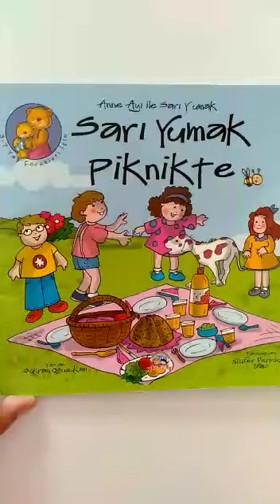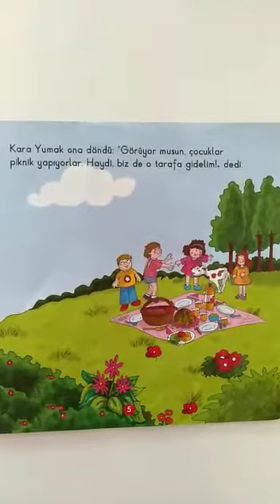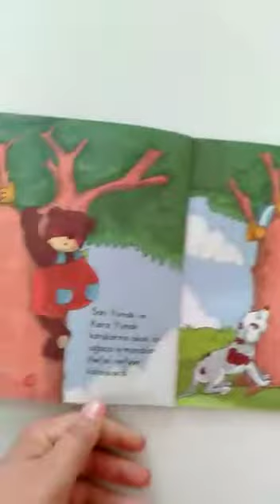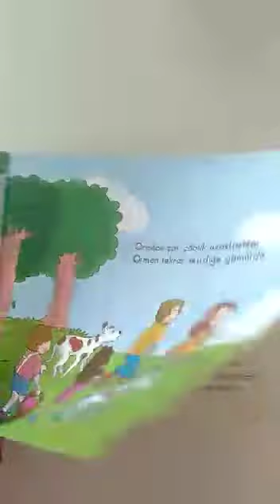Sarı Yumak Piknikte